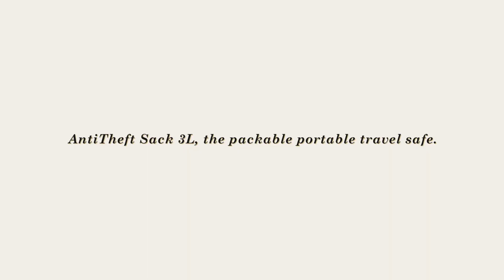Introducing: Anti Theft Sack 3L, the packable portable travel safe.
Sometimes life is better enjoyed when you don’t pack as much
for the journey. Traveling light allows you to take spontaneous
chances that are often not possible when carrying larger backpacks.
The AntiTheft Sack 3L combines the security features you’ve come
to expect from LocTote, into a smaller, much more portable form.